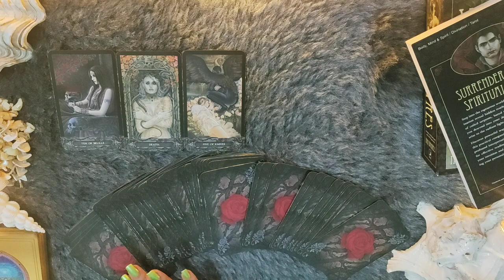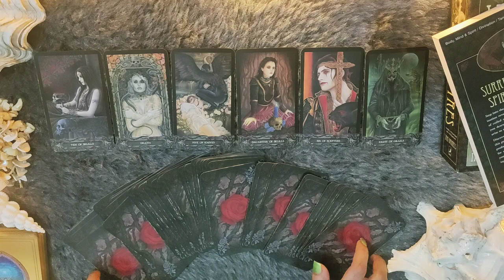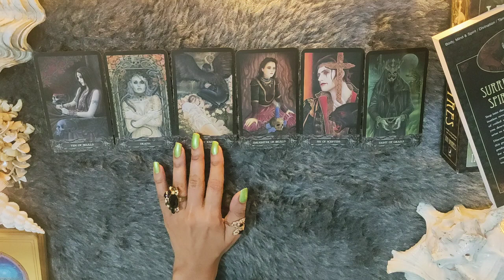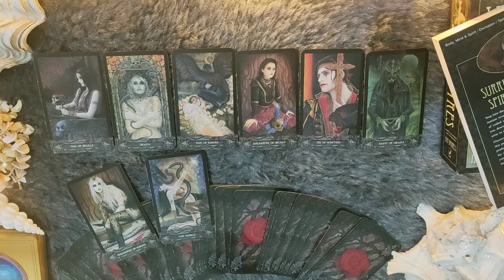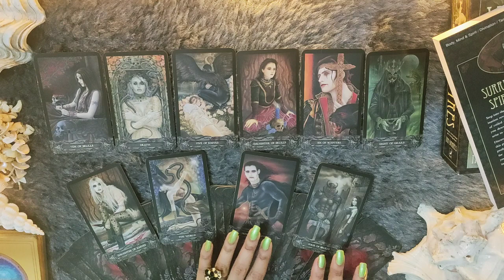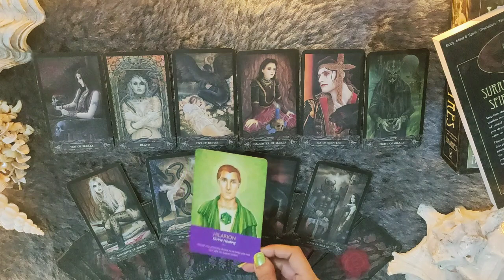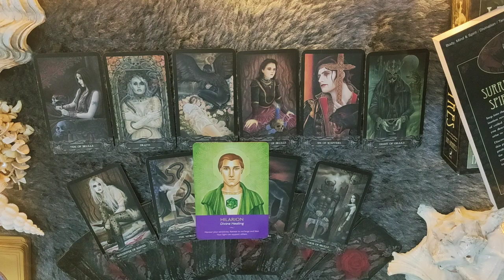*CAPRICORN/MAKAR RASHI- 12-18 DECEMBER LOVE READING*